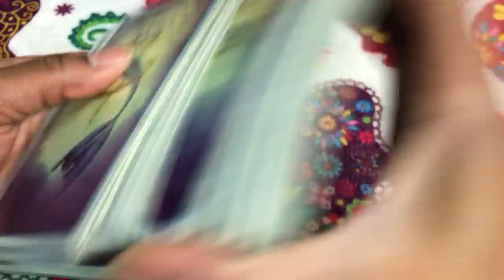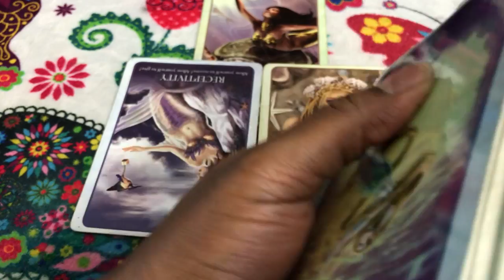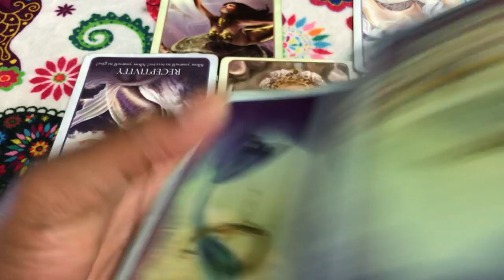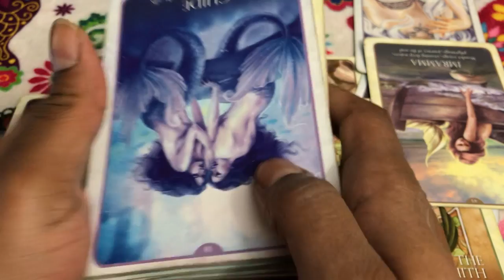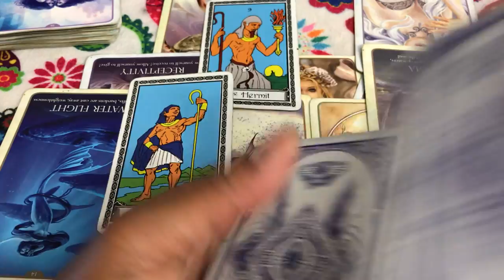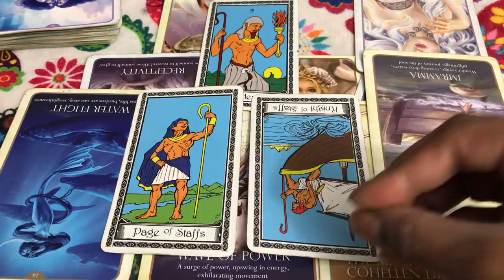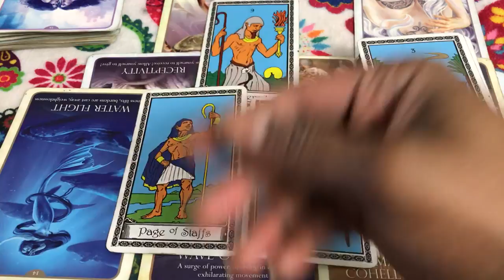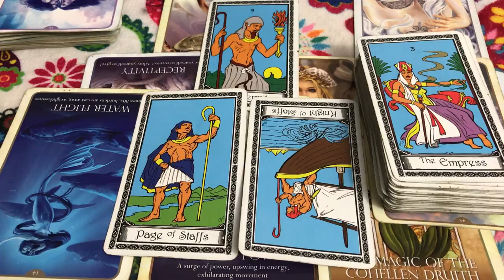🦋 Pisces love reading, They know what you are doing, stop before they leave you. 10/30-11/6 TAROT